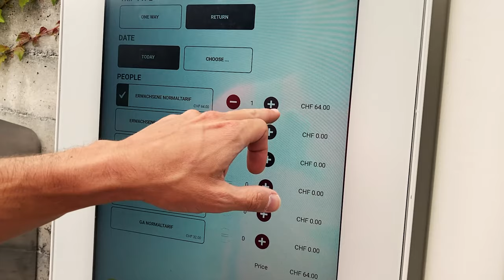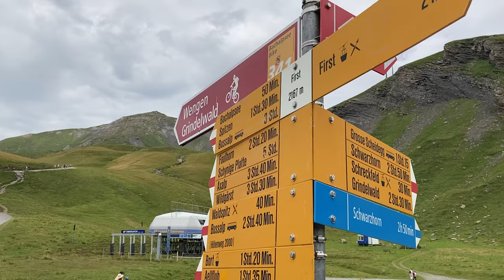AMAZING SWITZERLAND !!!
SeaOneWorld Travel blog spent 3 days in central Switzerland. Follow us on a cinematic discovery of Switzerland. From emerald to turquoise lake views, swimming in crystal clear waters and diving off bridges while exploring nature in its purest, high within mountains :

1. Thun city
3. Bönigen
4. Interlaken
5. Thun lake
6. Grindelwald First
7. Lauterbrunnen

Our Gear:
- drone DJI Mavic Air 2
- Nikon D3100
- GoPro Hero4
- iPhone SE20